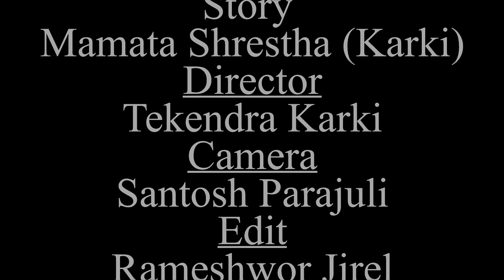Sirani Episode 2 Director Tekendra Karki,Sirjana,Santosh,SuKuram,Aruna,Bishnu,Gopal,Hriday,2080/2024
Sirjana Sunar
Santosh Parajuli
Sukuram Syangtan
Aruna Baral
Bishnu Prasad Khatiwada
Gopal Dhungana
Hree Dayaa Tamang
Laxmi Tamang
Riya Ghimire
Raj Siru
Ramesh
Director Tekendra Karki
Story Mamata Shrestha (Karki)
Camera Santosh Parajuli
Edit/Colour/Mixing Rameshwor Jirel

Special Thanks Ramchandra Adhikari